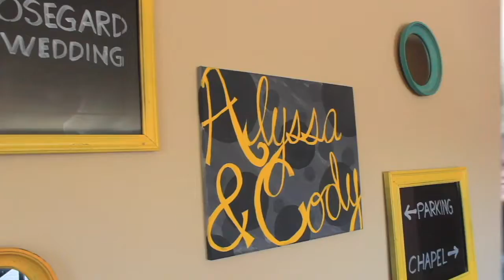Working from Home - Pros and Cons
There are definitely some benefits to working from home, but it's not all jammies and coffee. The Osegards talk pros and cons of both, let us know what your experience has been! Join the conversation over at Facebook.com/TheOsegards!

TheOsegards.com/link-in-bio